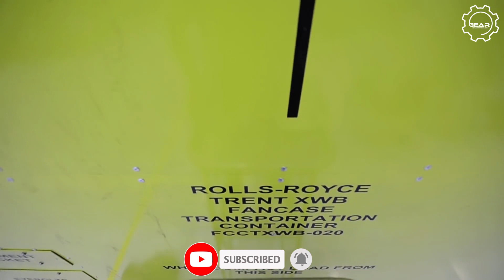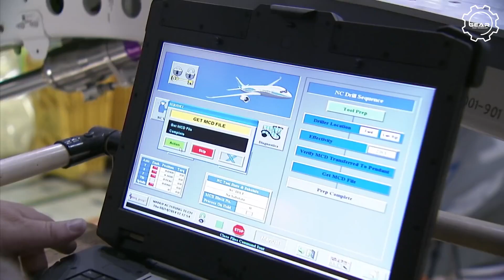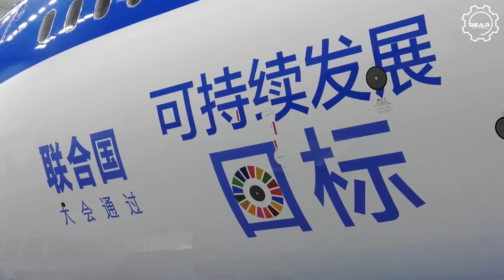Amazing Modern Boeing Aircraft Manufacturing & Assembling Process. Incredible Production Technology.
Incredible Airbus building & assembling process. Amazing airplane propeller manufacturing.

1. Rolls – Royce
Phone:

2. Boeing 787

3. Boeing 787 – 9

1. Mafia by Sascha Ende®

2. Dayly by MusicParadise

3. Summer Ambient Piano  by Rafael Krux